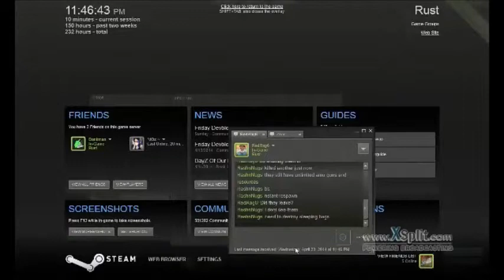Rust Epic Battle Part 8 of 8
Grand Finally Rust Epic Battle that ended with wiped server and 2 admins banned part 2. this house you see us shooting at was built from nothing instantly just fro attack and they instantly re spawned. . later in this series you will see an admin helping them. Click the like button if you enjoyed this video.